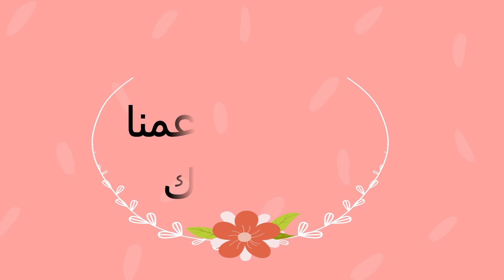فلان كراميل بالبيض بارد حجم عائلي 2020 سهل التحضير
كيف تصنع أفضل فلان كراميل بالبيض

- المقادير :
              - 6 بيضات
              - 1 ملعقة فنيلا
              - حليب مركز محلى
              - حليب دافئ
- لتزين :
              - السكر الخشن

سر تحضير فلان كراميل بالبيض بارد رمضان 2020
فلان طبيعي بالكراميل ناجح 100%
كريم كراميل اليوم روعة👍بدون بيض بدون فرن اوحتى حمام مائي بطريقة سهلة جدا ومبسطة فعلا روعة
لعشاق الكراميل تحلية ال 10دقائق بدون فلو بدون فرن بتلات مكونات فقط
طريقة تحضير فلان بالبيض في الفرن -كريم كراميل سهل و سريع التحضير
أبسط طريقة لتحضير كريم كراميل بحجم العائلي في الفرن
How to make a cream caramel

لا اله الا أنت سبحانك إني كنت من الظالمين